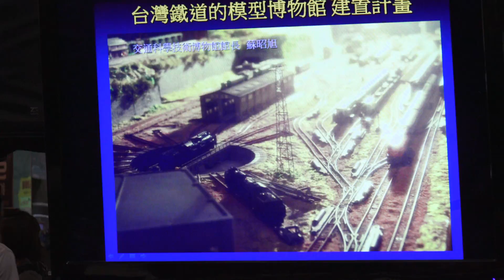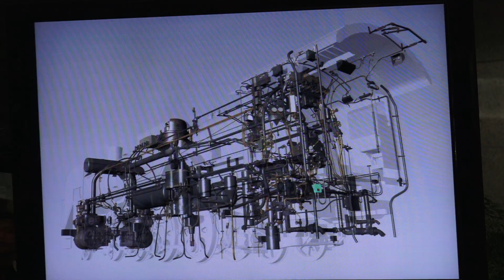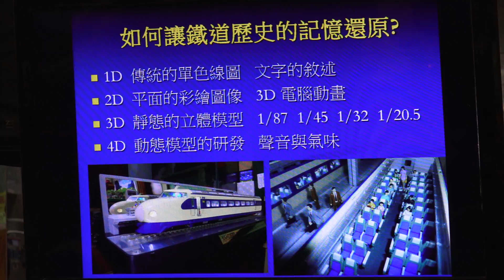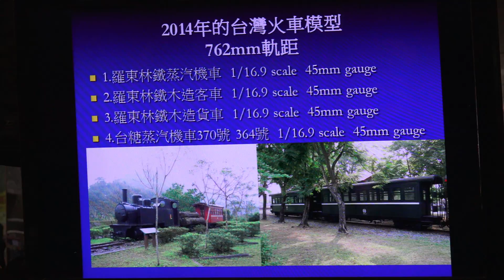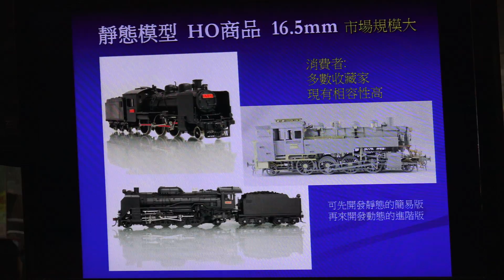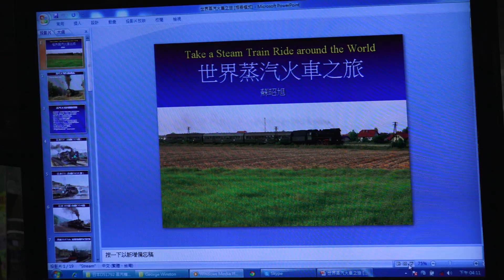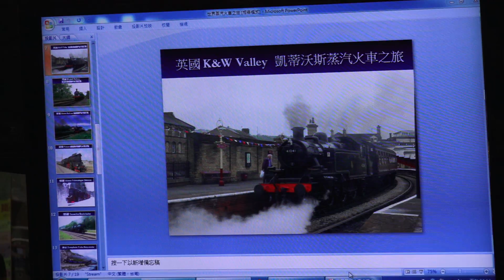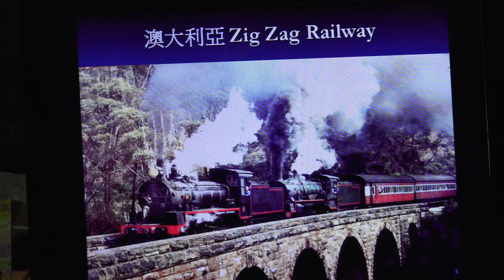2014.6.8 臺鐵 臺北車站 臺鐵文化志工隊 傳承講座「蒸汽火車新世紀‧觀光火車大旅行」蘇昭旭先生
說明 2014.6.8 臺鐵 臺北車站 臺鐵文化志工隊 傳承講座「蒸汽火車新世紀‧觀光火車大旅行」蘇昭旭先生
臺鐵文化志工隊將於鐵路節前夕(06/08星期日)，在臺北車站一樓多功能展演廳舉辦鐵路節活動，
傳承講座　　時　　間：14:30-16:30
　　演 講 人：蘇昭旭先生(鐵道學者)
　　演講主題：「蒸汽火車新世紀‧觀光火車大旅行」